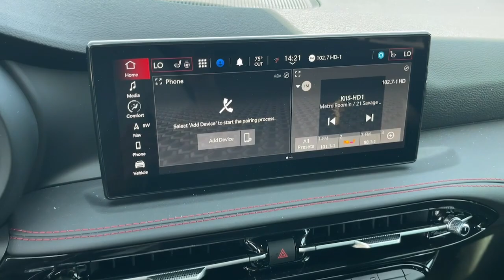2024 Dodge Hornet Cerritos, Buena Park, Anaheim, Long Beach, Downey 2435065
Blue Steele New 2024 Dodge Hornet R/T Plus available in 18803 Studebaker Road, Cerritos, California at Cerritos Dodge Chrysler Jeep Ram. Servicing the Cerritos, Buena Park, Anaheim, Long Beach, Downey, CA area.

Blue Steele 2024 Dodge Hornet R/T Plus AWD 6-Speed Automatic 1.3L I4
ENGINE: 1.3L I4 TURBO PHEV  (STD),QUICK ORDER PACKAGE 28D  -inc: Engine: 1.3L I4 Turbo PHEV  Transmission: 6-Speed Aisin F21-250 PHEV Auto,TIRES: 235/40R20 ALL SEASON,DUAL MODE SUSPENSION,WHEELS: 20 X 8 ABYSS FINISH ALUMINUM,R/T BLACKTOP + TRACK PACK BUNDLE  -inc: Michelin Brand Tires  Bright Pedals  Dual Mode Suspension  Steel Door Sills  Gloss Black Painted Day Light Opening  Red Brake Calipers  Tires: 235/40R20 All Season  Dark Hornet Badge  Sporty Leather Steering Wheel  Wheels: 20 x 8 Abyss Finish Aluminum  Dark R/T Badge  Gloss Black Painted Mirror Caps,BLACK  ALCANTARA SEATS W/RED ACCENTS,BLUE STEELE,TRANSMISSION: 6-SPEED AISIN F21-250 PHEV AUTO  (STD),Turbocharged,All Wheel Drive,Power Steering,ABS,4-Wheel Disc Brakes,Brake Assist,Brake Actuated Limited Slip Differential,Lithium Ion Traction Battery,Aluminum Wheels,Tires - Front Performance,Tires - Rear Performance,Sun/Moonroof,Generic Sun/Moonroof,Panoramic Roof,Heated Mirrors,Power Mirror(s),Integrated Turn Signal Mirrors,Power Folding Mirrors,Rear Defrost,Privacy Glass,Intermittent Wipers,Variable Speed Intermittent Wipers,Rain Sensing Wipers,Rear Spoiler,Remote Trunk Release,Power Liftgate,Power Door Locks,Daytime Running Lights,Automatic Headlights,LED Headlights,Automatic Highbeams,AM/FM Stereo,Navigation System,Satellite Radio,MP3 Player,Auxiliary Audio Input,HD Radio,Requires Subscription,Premium Sound System,Satellite Radio,MP3 Player,Auxiliary Audio Input,HD Radio,Requires Subscription,Premium Sound System,Bluetooth Connection,Bucket Seats,Seat Memory,Heated Front Seat(s),Power Driver Seat,Driver Adjustable Lumbar,Power Passenger Seat,Passenger Adjustable Lumbar,Pass-Through Rear Seat,Rear Bench Seat,Adjustable Steering Wheel,Trip Computer,Power Windows,WiFi Hotspot,Driver Adjustable Lumbar,Passenger Adjustable Lumbar,Leather Steering Wheel,Heated Steering Wheel,Keyless Entry,Power Door Locks,Hands-Free Liftgate,Keyless Entry,Power Door Locks,Keyless Start,Universal Garage Door Opener,Cruise Control,Adaptive Cruise Control,Multi-Zone A/C,A/C,Leather Seats,Bucket Seats,Driver Vanity Mirror,Passenger Vanity Mirror,Driver Illuminated Vanity Mirror,Passenger Illuminated Visor Mirror,Auto-Dimming Rearview Mirror,Floor Mats,Cargo Shade,Seat Memory,Remote Engine Start,Keyless Start,Smart Device Integration,Power Windows,Power Door Locks,Trip Computer,Pass-Through Rear Seat,Heated Front Seat(s),Security System,Immobilizer,Traction Control,Stability Control,Traction Control,Front Side Air Bag,Telematics,Requires Subscription,Rear Parking Aid,Blind Spot Monitor,Cross-Traffic Alert,Lane Departure Warning,Lane Keeping Assist,Lane Departure Warning,Front Collision Mitigation,Tire Pressure Monitor,Driver Air Bag,Passenger Air Bag,Front Head Air Bag,Rear Head Air Bag,Passenger Air Bag Sensor,Knee Air Bag,Child Safety Locks,Back-Up Camera